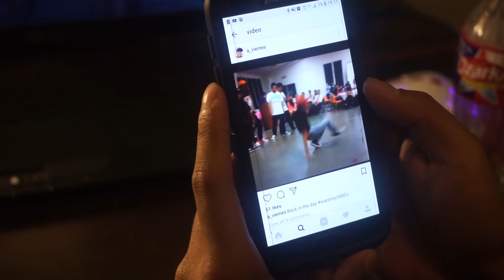5 TYPES OF BBOYS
5 TYPES OF BBOYS?!

I had so much with this video. Thanks to Danny and Niles for helping with this. Hope you all enjoyed it!